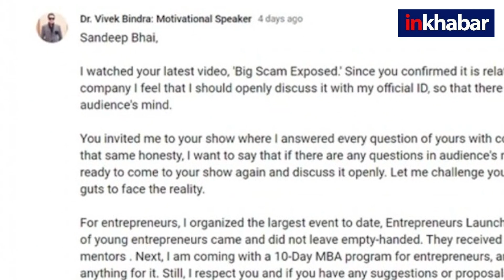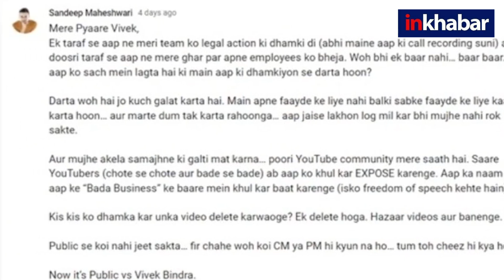Stop vivek bindra: वीडियो जारी कर संदीप माहेश्वरी ने खोली पोल,फिर हुआ संग्राम